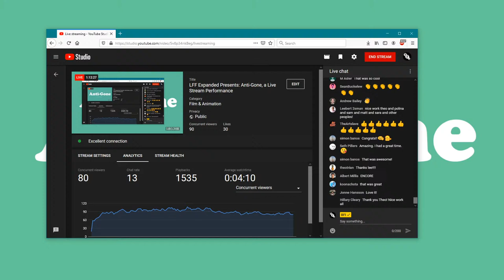LFF Expanded Presents: Anti-Gone, a Live Stream Performance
Anti-Gone
Live Stream Performance
Theo Triantafyllidis
Based on the original comic book by Connor Willumsen

BFI London Film Festival - Saturday 10 October 2020, 18:00 – 19:00 BST

Based on the original comic book by Connor Willumsen, Anti-gone is a multi-media performance by Theo Triantafyllidis that premiered at Sundance Film Festival earlier this year. This bold and visually outstanding piece employs motion capture technology and open-world-video-game mechanics to shape digital worlds in real-time. The story unfolds around Spyda and Lynxa, a couple navigating an apocalyptic, post-climate change world where environmental disaster and social unrest are constant. This exceptional concept creates a new form of hybrid theatre-making in the age of immersive storytelling. Originally performed on-site/in the same room with actors, artistic team and audience members, we will present a remote performance in two different versions. There will be a live-stream broadcast of the virtual performance, which will take place remotely and simultaneously from Los Angeles and Athens. There will also be a virtual live performance of a scene from the piece inside our exhibition area The Expanse.

Credits

Director: Theo Triantafyllidis
Writer: Connor Willumsen
Production Manager: Polina Miliou
Key Collaborator: Matthew Doyle

Performance Team
Cast: Lindsey Normington, Zana Gankhuyag, Sam Congdon
Composer and Live Music Performance: Cameron Stallones
Game Engine Performer: Rachel Ho

Game Engine Team
Lead Artist: Theo Triantafylldis
Lead Programmer: Stalgia Grigg
Lead 3D Character Designer: Joseph Melhuish
3D Artists: Sara Drake, Ryan Decker, Siyao Zheng

Commissioned and Produced by Onassis Culture

Motion Capture technology provided by Noitom MoCap.

Special thanks to:
Mari Spirito
Sundance New Frontier
The Breeder Gallery
Meredith Rosen Gallery
Human Resources Los Angeles
UCLA Design Media Arts